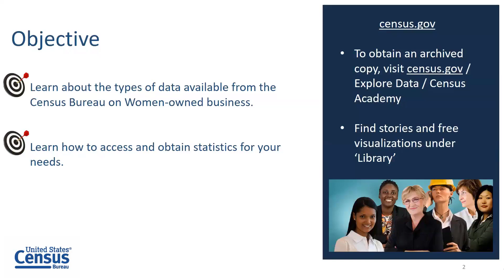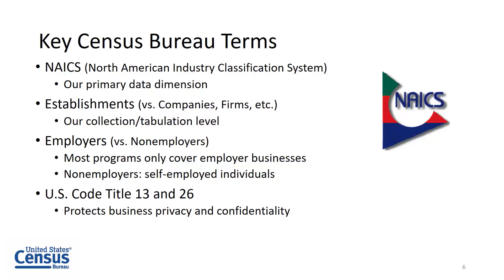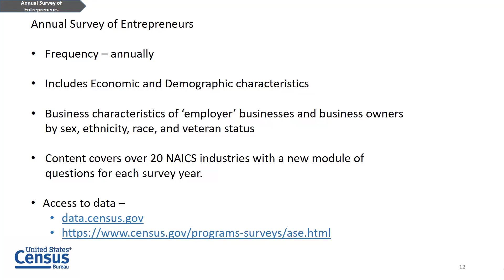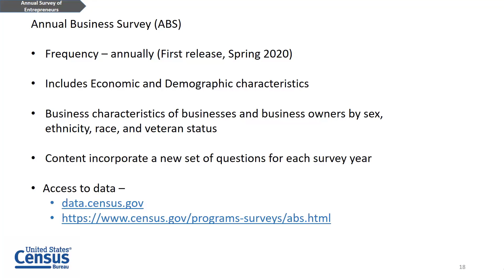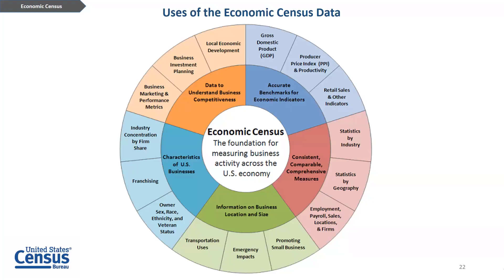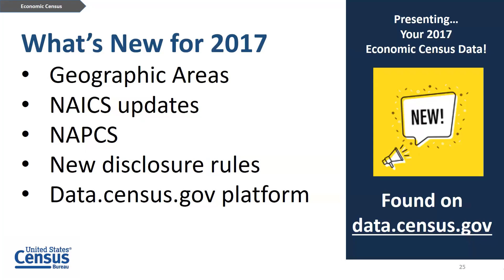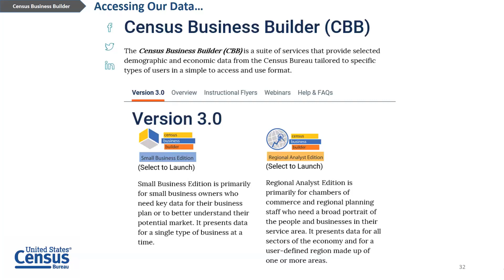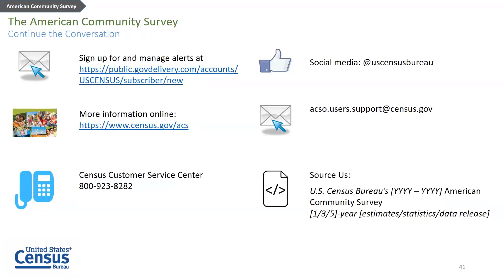Women-Owned Businesses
Webinar: March 11, 2020

In this webinar, we will dive into statistics available from the Census Bureau on women-owned businesses.  Participants will learn about the different dimensions of business and demographic data from multiple programs and how to access the information.  Participants will also get  glimpse of our most comprehensive business data program, the on-going release of the Economic Census Geographic Area Statistics.

census.gov/academy